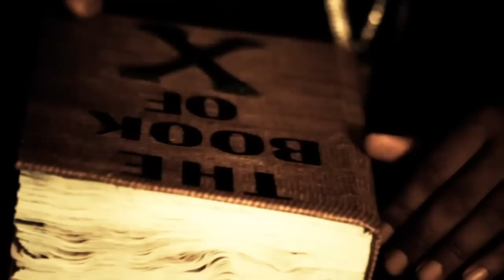Xzibit - Hurt Locker (HD)